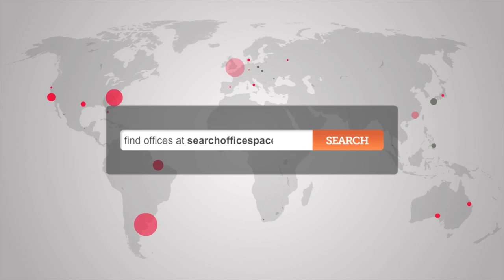Office Space Holborn - Office Holborn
Serviced Offices in Holbon

The serviced office spaces on the 1st floor all benefit from lots of natural light and range in size from 75 sq ft to 2000 sq ft. There are also additional meeting/ conference rooms, kitchen areas, IT support and all staff who work here are friendly, attentive and happy to help when needed. Virtual office space can also be rented here.

Located just off High Holborn and only a few minutes walk away from Chancery Lane tube station with easy access onto the Central line. Farringdon underground and overground stations are a 10 minute walk away with easy access onto the Metropolitan, Circle and Hammersmith & City lines.